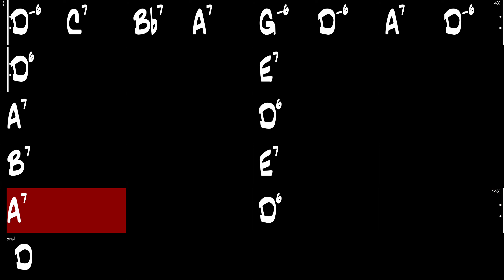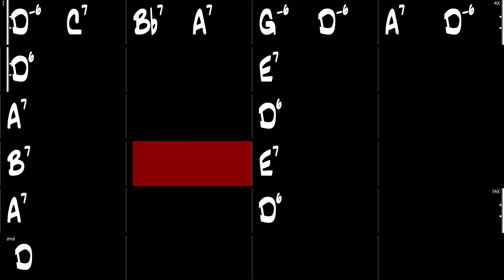Twelfth Year - Gypsy Jazz Backing Track 200 BPM - Django Reinhardt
Twelfth Year, Gypsy Jazz backing track as performed by Django Reinhardt.